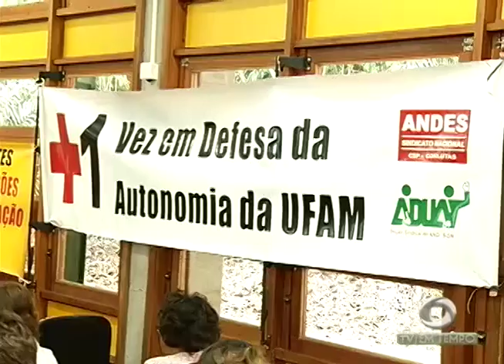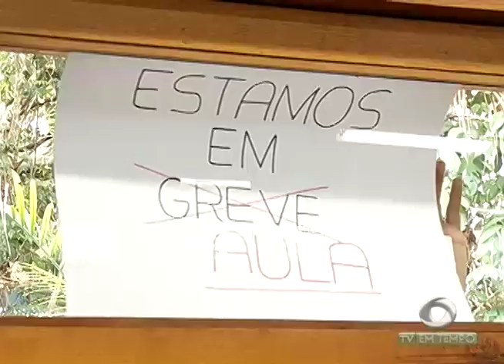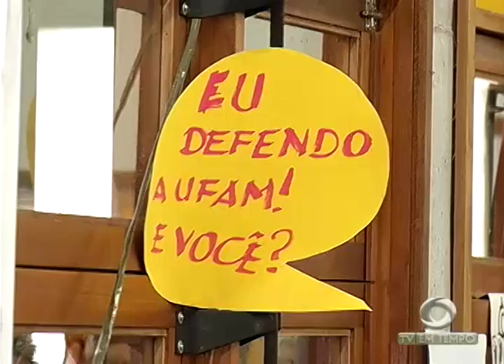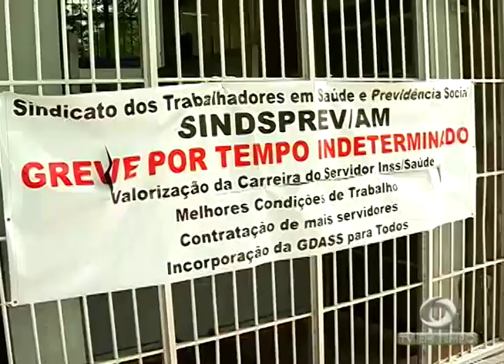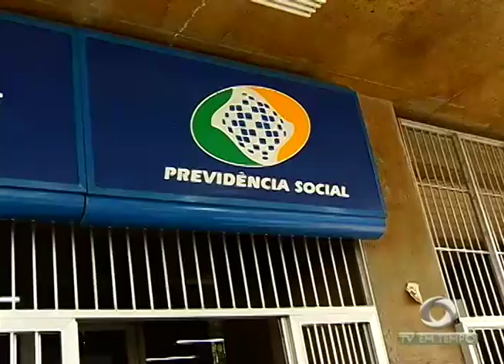BOLETIM EM TEMPO - MANHÃ (15.09.2015)